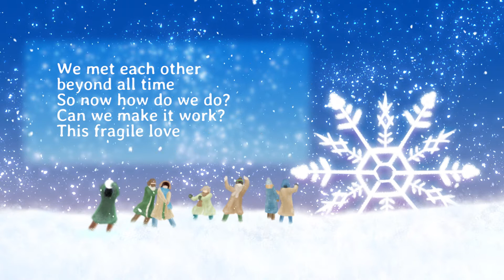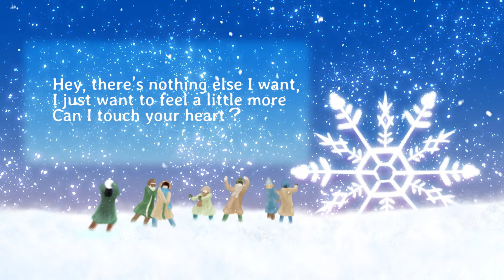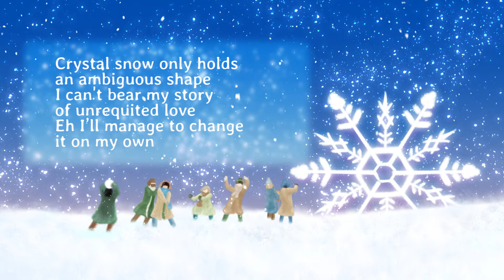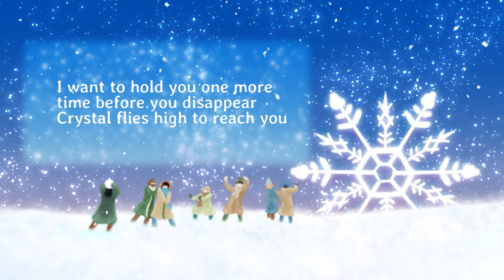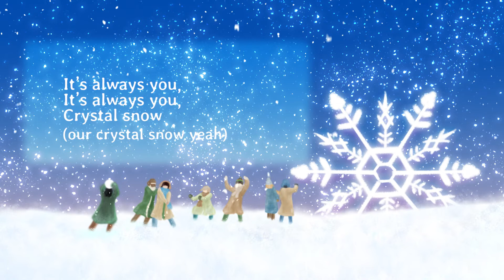BTS 'Crystal Snow' Cover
🎶 It's always you, It's always you, Crystal Snow 🎶

Hey everyone~ Hope you are doing well!
I wanted to upload this back in January itself before the winter fun ends, but oh well. Been quite busy but hopefully I can upload more videos. Hope you liked the video and the artwork.

I know the cover is not that good, I'm working on making it better~

─── ･ ｡ﾟ☆: *.☽ .* :☆ﾟ. ───

Credits:

Instrumental by prod. SKY on SoundCloud

─── ･ ｡ﾟ☆: *.☽ .* :☆ﾟ. ───